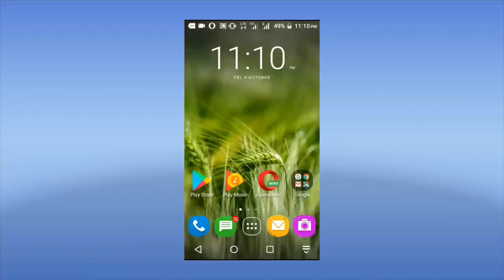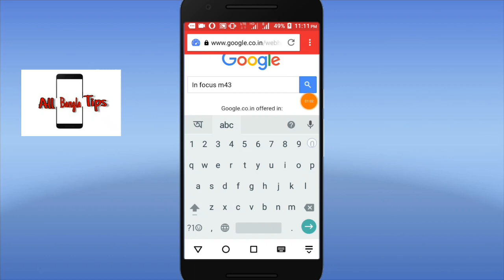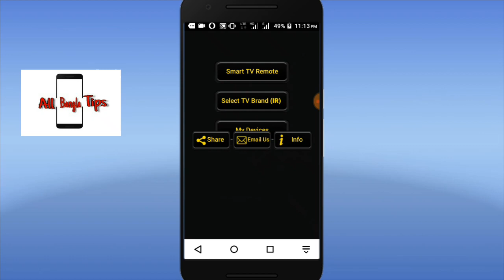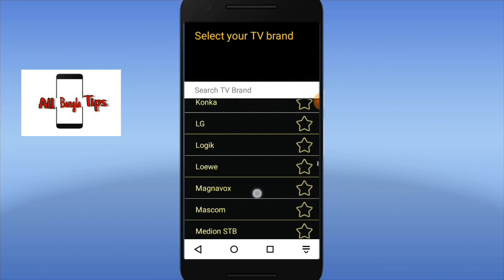How To Control Tv Using Android Device In Bangla Full Information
How To Control Tv Using Android Device In Bangla
Apni chaile apnar smartphone ti k tv remote hisebe babohar korte parben er jorno apnar phone a infrared support thakte hbe kivabe korte hbe seta puro video teh deya roeche video ti akhon e dekhe nin tahole bujte parben .. valo lagle ekta like deben ..